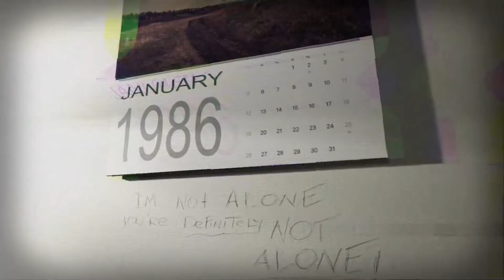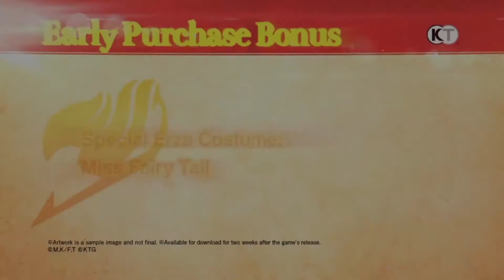TOP Upcoming Nintendo Switch GAMES in the Month of JULY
Let us discuss the future of the next generation of consoles, including the Nintendo switch, ps5 & xbox series x. in today's discussion, we will discuss. all top upcoming games for nintendo switch in the month of july in this next generational console war!